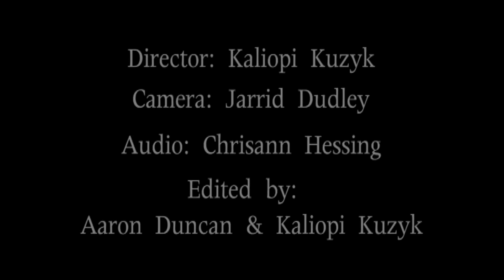Mimi Kuzyk - A Portrait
Mimi Kuzyk Interview

Sheridan Tech